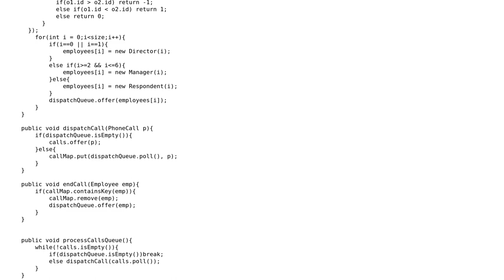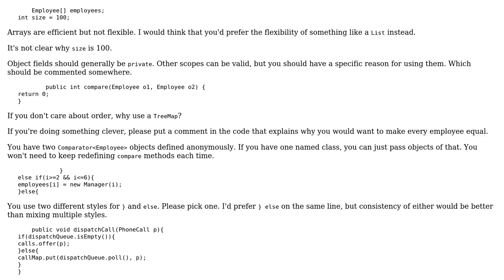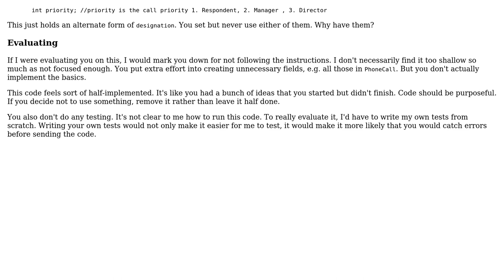Code Review: Call Center Design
With thanks & praise to God, and with thanks to the many people who have made this project possible! You are responsible for your own actions.